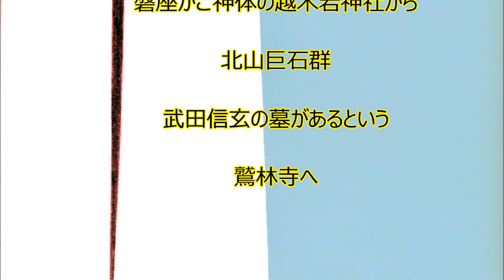旧道遊歩 108 磐座遺跡の残る道を歩く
兵庫県西宮市の磐座がご神体の越木岩神社から、北山巨石群を経て、武田信玄の墓があるといわれる鷲林寺へ・・・